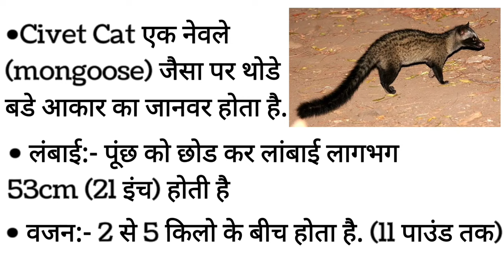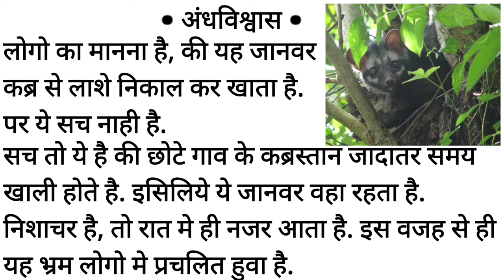Indian Civet Cat | क्या सच मे लाशे खाता है??? 😱😱😱 | akhilspage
Asian Palm Civet also known as Indian Civet Cat in India is a small medium sized omnivorous animal living allover Indian Subcontinent & chinna. mostly feed on fruits or Dead animals. can hunt small Rodents and frogs, Civet Cat is an important aspect of the Food chain.